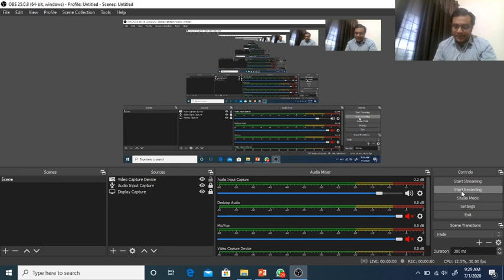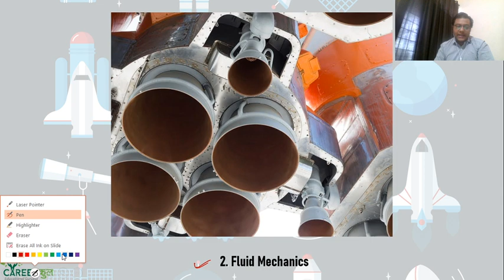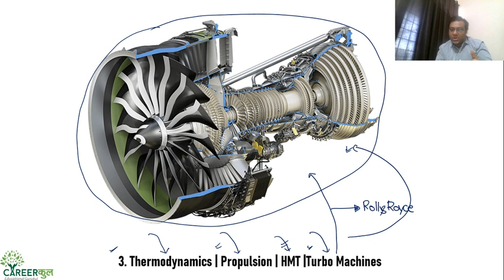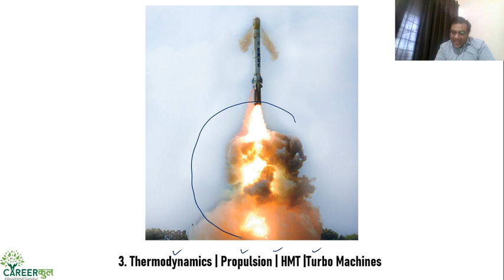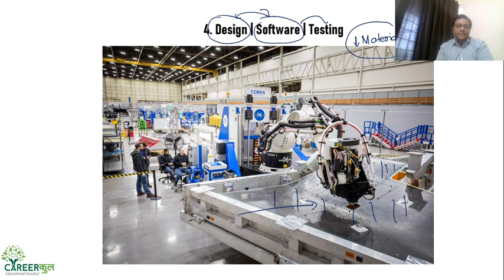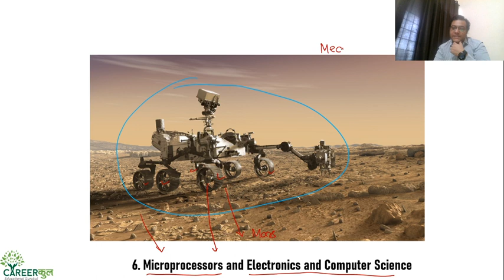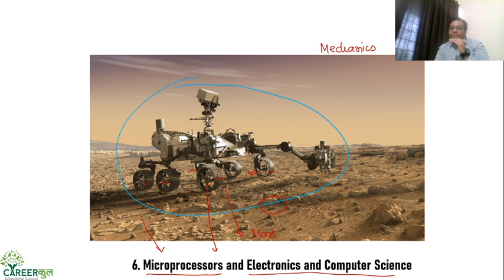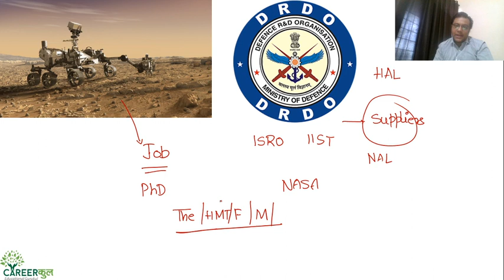Aerospace Engineering IIT Bombay | Manipal| VIT Bhobal|LPU| PEC | SRM